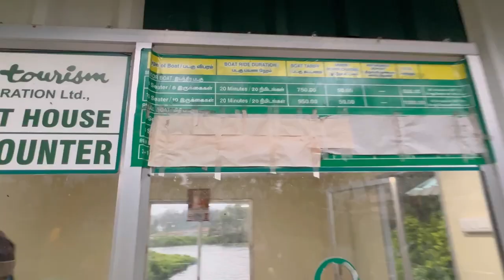Jungle ke bich me Boating 😱|| Pushpam’s vlog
It’s time to soothe your eyes with the everlasting beauty of Ooty at the Ooty Honeymoon Boat House. Nestled opposite the main boat house, the Ooty Honeymoon Boat House is a perfect place for tourists to hang out and spend leisure evenings in Ooty.

A must-visit destination for honeymooners and couples looking to rekindle their romance, the Ooty Honeymoon Boat House offers a pleasant atmosphere along with the calmness and serenity. It is an exotic destination to relax and rejuvenate and has everything that you need to make your Ooty tour a memorable one. Unlike the other places in Ooty, it is relatively less crowded.
Place to visit in ooty…
Boating in ooty..
Honeymoon Boat House ooty..
Boating in ooty tamil nadu
Honeymoon trip in ooty
Ooty weather
Place in ooty to visit